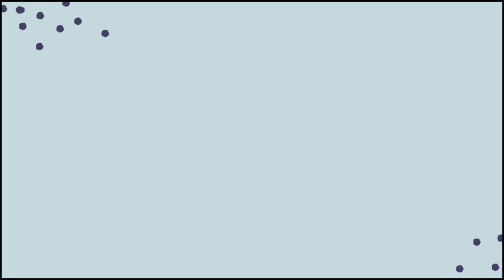Caterpillar Kite Flying